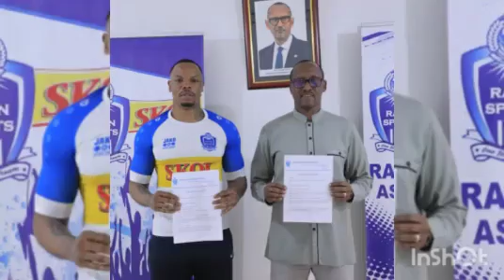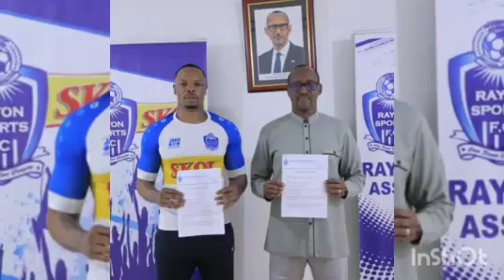[Rayon Updates] (10.08.2022): Ibyo utaruzi| 20$| Imyoto iraje muri Rayon..etc